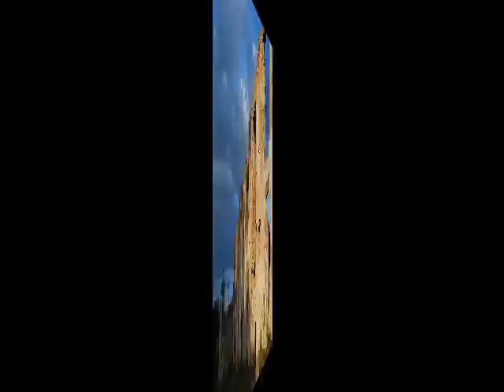Zamki i Pałace na Ukrainie